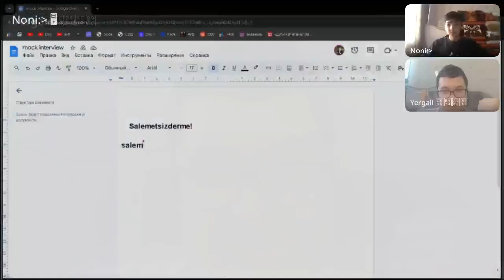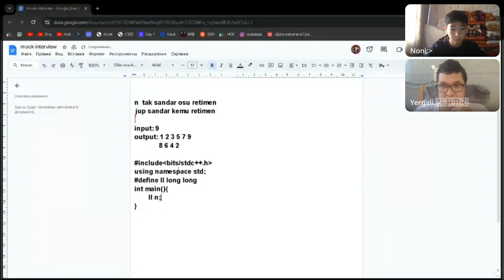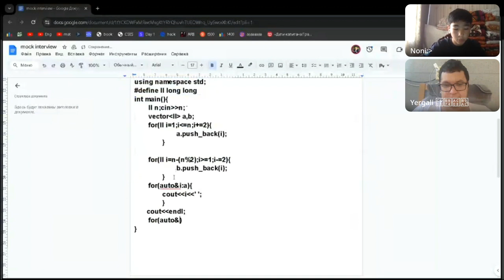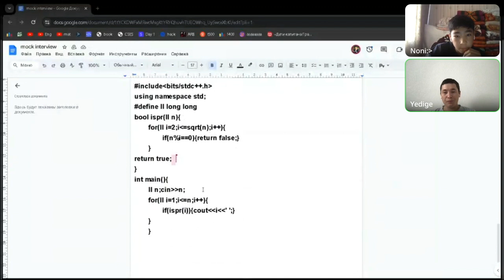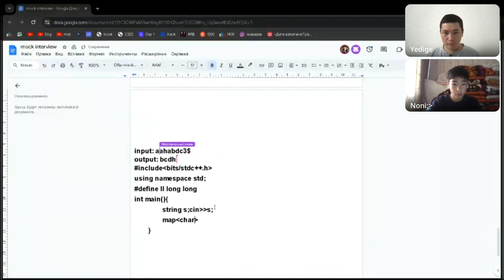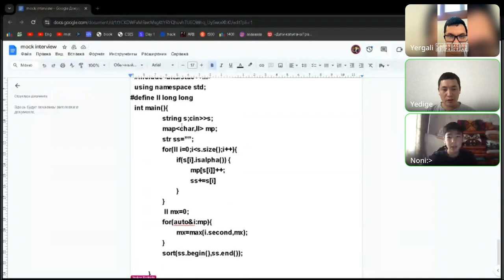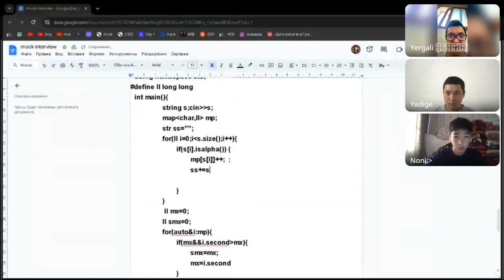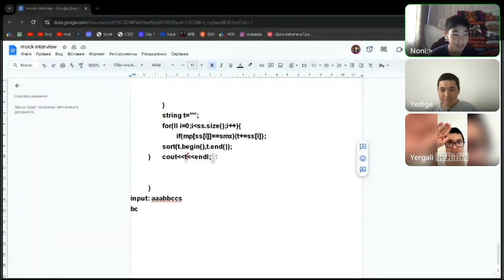Нұрисламмен (9 - сынып) кодинг интервью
Үздіктер жобасы бойынша  acmp-да  шығарған есептер саны 150-ден асқан қатысушылардан кодинг интервью аламыз. Яғни есептер беріп, соны талдаймыз.